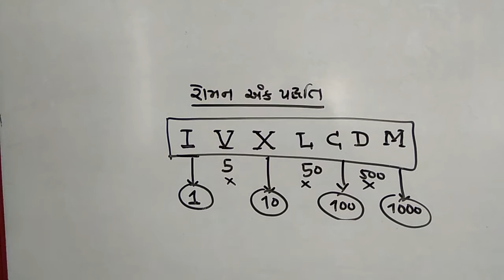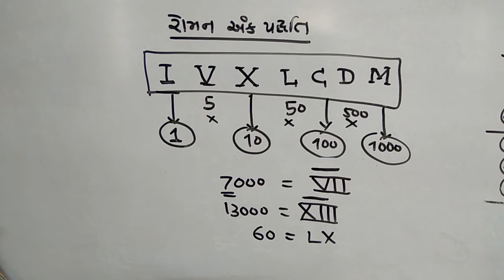MATHS |રોમન અંક પધ્ધતિ| ROMAN NUMERICAL METHOD | ભાગ-2